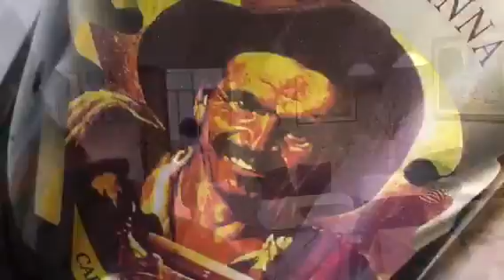PRIMO MAGGIO 2016